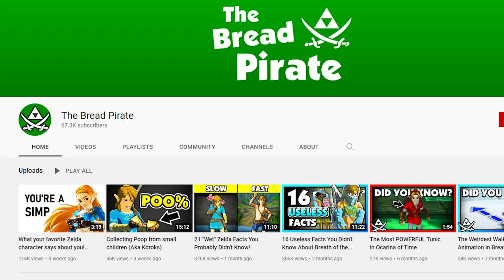Can You REALLY Trick A LYNEL?! - Video Game Mysteries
In today's zelda ocarina of time video we are going to look at the origin, secrets, timeline, story, lore, mysteries and history of thelegendofzelda​​​​ franchise made by Nintendo. Throughout the years there have a lot of things like certain enemies, bosses places, characters, quests, items and more in games like the legend of zelda ocarina of time, the legend of zelda breath of the wild, the legend of zelda majora's mask, the legend of zelda twilight princess, the legend of zelda the wind waker, the legend of zelda skyward sword, the legend of zelda a link to the past, the legend of zelda a link between worlds and a lot more. Link defeats ganondorf and saves the triforce from evil with the master sword time and time again, while going through the land. They released these games on consoles like the wii, wii u, nintendo switch, gamecube, n64 and a lot more. So let’s find out what we could do with them! nintendo​​​​ nintendoswitch​​​​ zelda​​​​ zeldaocarinaoftime​​​​ zeldabreathofthewild​​​​ breathofthewild2​​​​

Postbus 3, 1394ZG, Nederhorst Den Berg, Netherlands